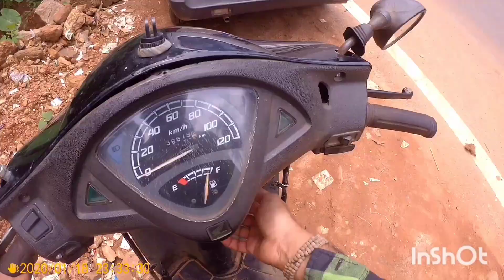ನಾವು ಯಾಗ ಹಿಂಗೇ ಹುಡುಗಿನ ಹಿಂದೆ ಕೂರಿಸಿಕೊಂಡು ಹೋಗುದು 😃